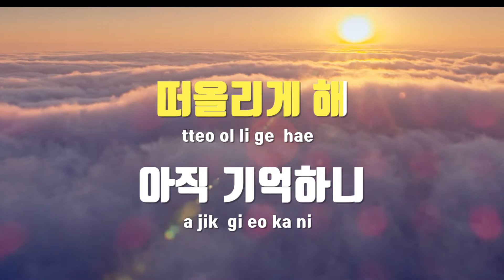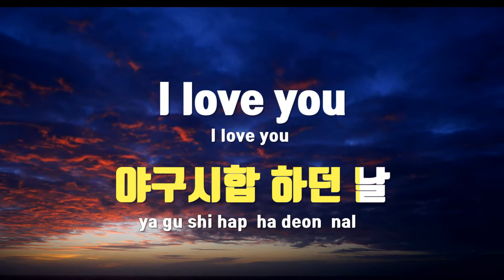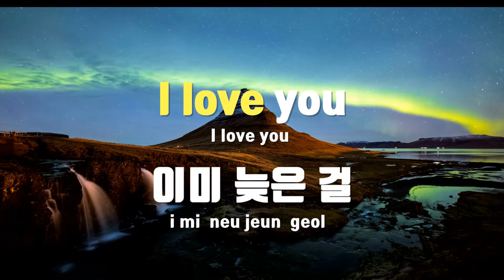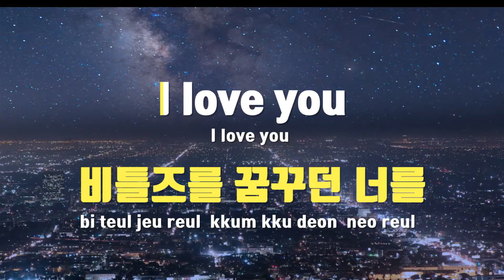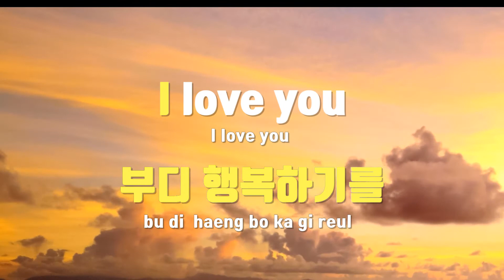[TJ노래방] I Love You Song - 쥬비 / TJ Karaoke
I Love You Song  --  쥬비